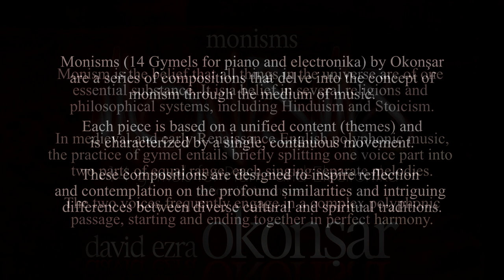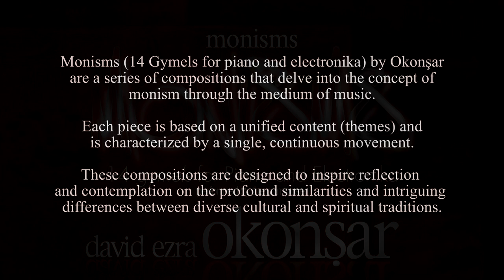Monisms, 14 Gymels Piano and Electronika VI Melody Of Oneness